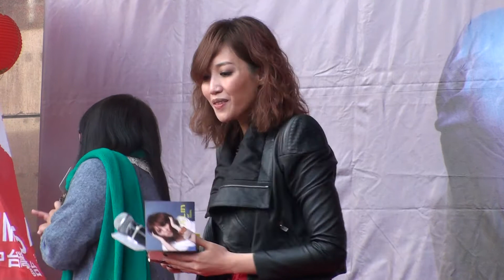A Lin Talking03